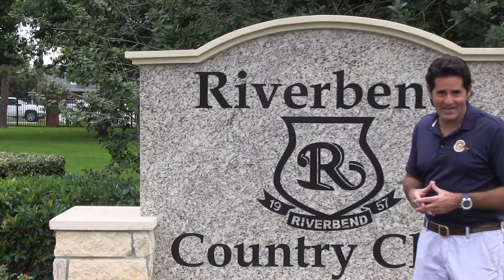Riverbend Country Club Beer Fest 2014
Join us and enjoy beer from the best breweries all around Houston, food, music by DunVille and featuring Reverend Butter, a Chainsaw Ice Sculptor.
$25 Members / $30 Guest and at the door.
Ticket Includes: One Souvenir Glass, Food, and Beer Samples
Breweries include Buffalo Bayou Brewing Company, Saint Arnold Brewing Company, Fort Bend Brewing Company, Karbach Brewing Co., 8th Wonder Brewery, and more!